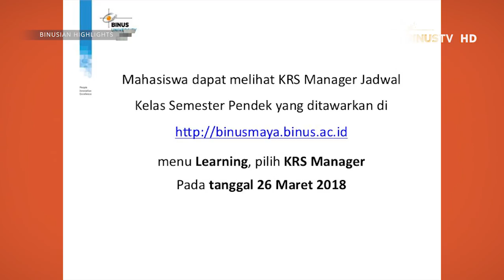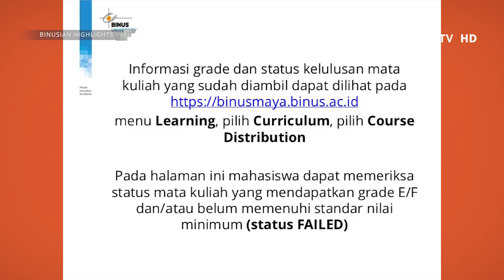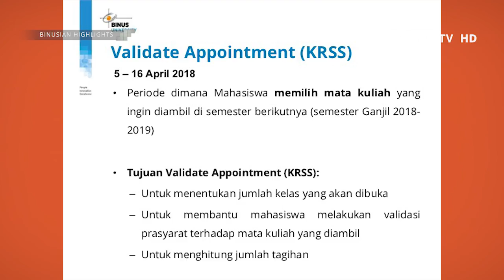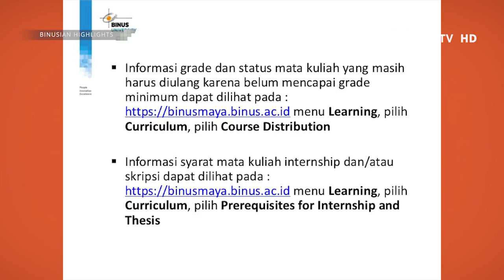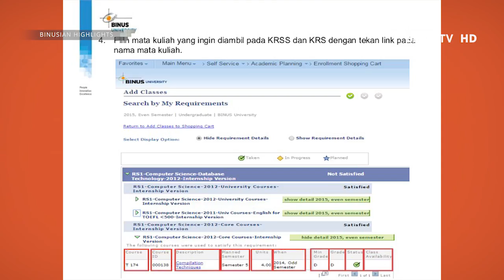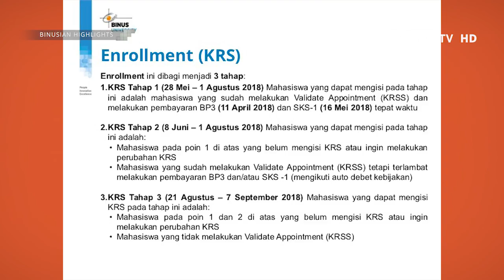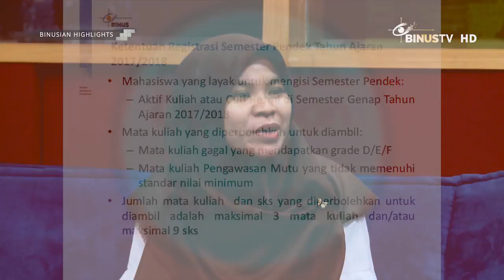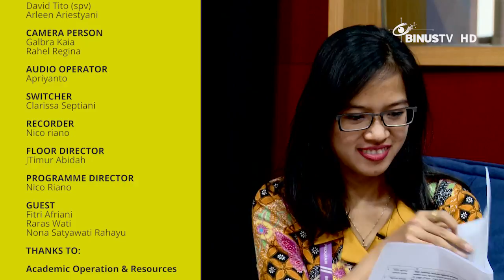BINUSIAN HIGHLIGHTS - Registrasi Semester Pendek dan KRSS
BINUSIAN HIGHLIGHTS is a collaborative program with the Academic Operation and Resources of BINUS University. This program discusses about all the necessary information revolves around academic aspects, from material access, study program transfer to tuition payment schedule.